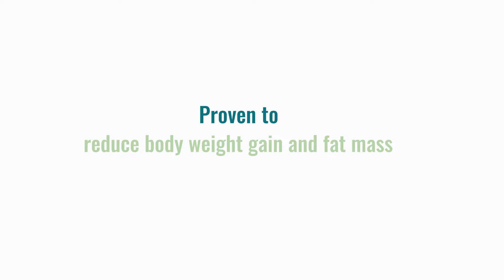How to increase Akkermansia muciniphila?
What is Akkermansia Muciniphila? How Does it Benefit the Body? How Can You Get More of this super probiotic?

Akkermansia Muciniphila is a type of bacteria that can be found in the human gut microbiome.